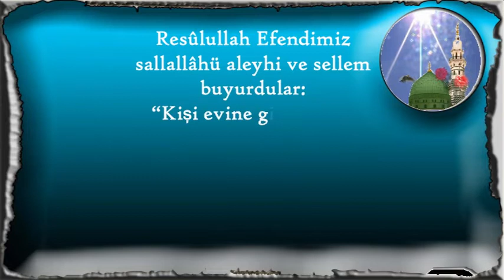Kişi evine girdiğinde